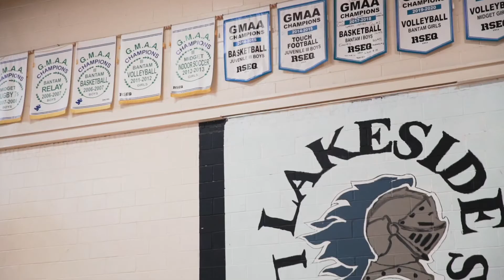Lakeside Academy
Our mission every day is to challenge each and every student to succeed by giving him/her the opportunity to do so in a myriad of ways.  There is a philosophy behind what we do that can be summed up in four words - taking pride in Lakeside.  We take great pride in providing a unique educational experience for all our students.